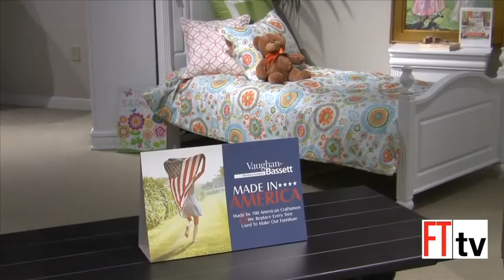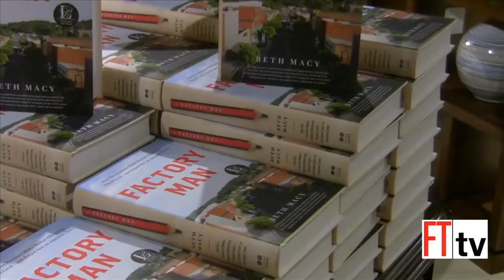FTtv visits Priba Furniture & talks Made In America with John Bassett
Furniture/Today’s Thomas Lester visits Greensboro, N.C. retailer Priba Furniture and discusses the importance of Made in America with John Bassett and Bob Knox.